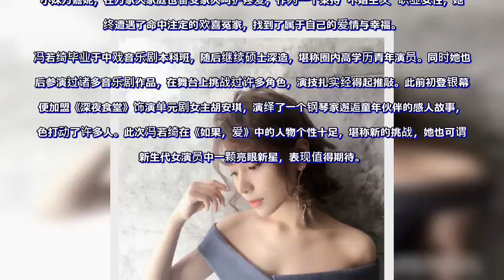《如果，爱》即将登陆芒果台 冯若绮成张柏芝最疼“小妹”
近日，由安徽广播电视台、海宁世纪东耀文化传媒有限公司出品的《如果，爱》“遇见爱，愈渐爱”开播发布会在京隆重举行，这部由张柏芝、吴建豪领衔主演，冯若绮的都市时尚暖情剧将于5月27日登陆湖南卫视。该剧发布会现场一众主创汇聚一堂，而剧中幺妹万嘉妮的饰演者冯若绮也亮相现场，与张柏芝、蒲星宇同台组成三朵金花，俨然一道亮丽风景线。

发布会现场冯若绮一身时尚洋装，俏皮中不失优雅，与她在剧中角色万嘉妮的时尚独立职业女性范儿不谋而合。作为新生代演员，她在舞台与大家的互动也显得落落大方。当被问及作为独立“飒”女是如何俘获爱情时，冯若绮不仅谈及自己与角色相似的白羊座泼辣个性，更用简单几句话将剧中两人从冤家到伴侣的恋情描述得异常甜蜜。据悉，剧中她将饰演张柏芝最疼爱的小妹万嘉妮，在万家大家庭也备受家人呵护疼爱，作为一个秉持“不婚主义”职业女性，她最终遭遇了命中注定的欢喜冤家，找到了属于自己的爱情与幸福。
冯若绮毕业于中戏音乐剧本科班，随后继续硕士深造，堪称圈内高学历青年演员。同时她也先后参演过诸多音乐剧作品，在舞台上挑战过许多角色，演技扎实经得起推敲。此前初登银幕，便加盟《深夜食堂》饰演单元剧女主胡安琪，演绎了一个钢琴家邂逅童年伙伴的感人故事，角色打动了许多人。此次冯若绮在《如果，爱》中的人物个性十足，堪称新的挑战，她也可谓是新生代女演员中一颗亮眼新星，表现值得期待。